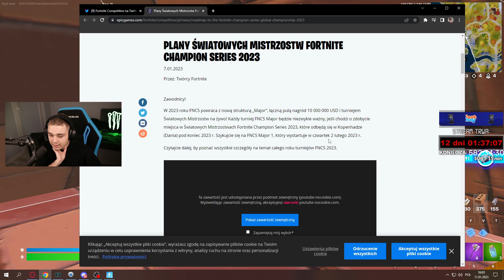Fortnite ogłosiło FNCS w 2023r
twitch KUBX